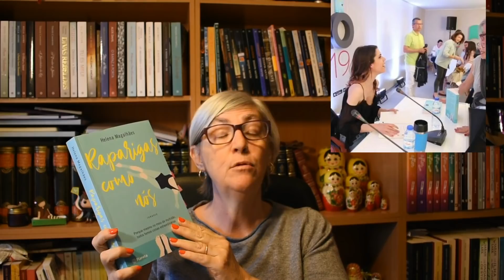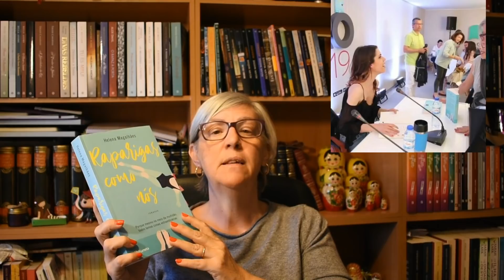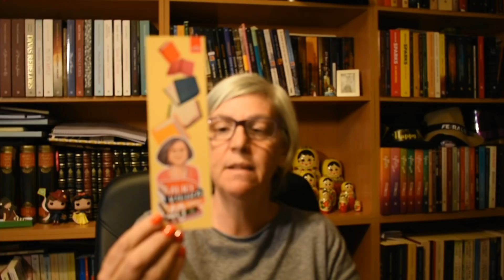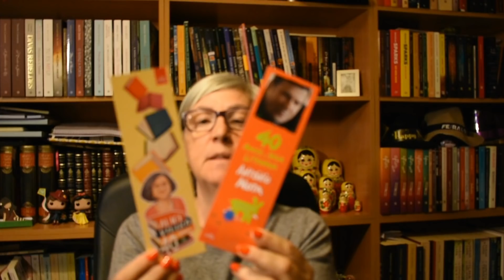Feira do livro 3- Os acontecimentos